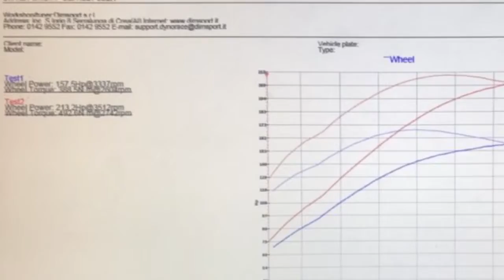รีแมพ MY17 by REMAP PLUS HORSE POWER